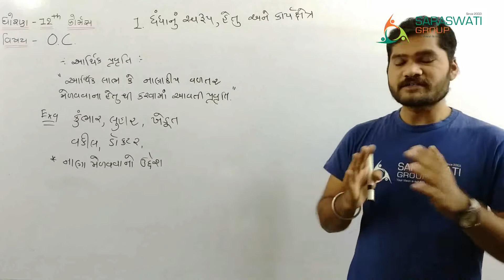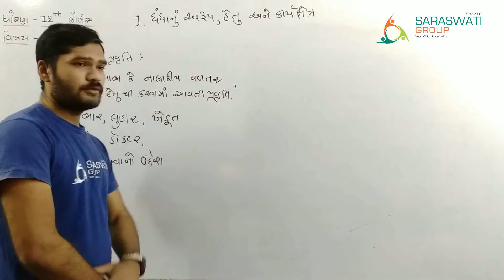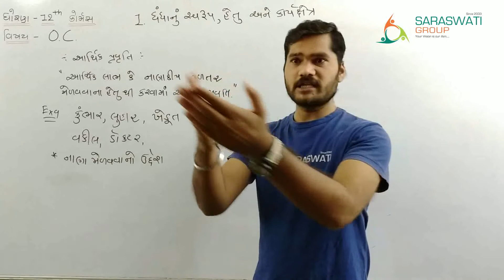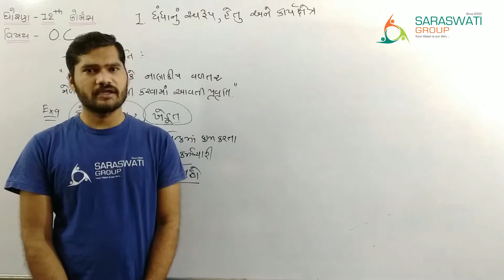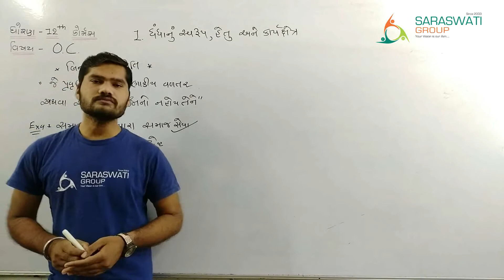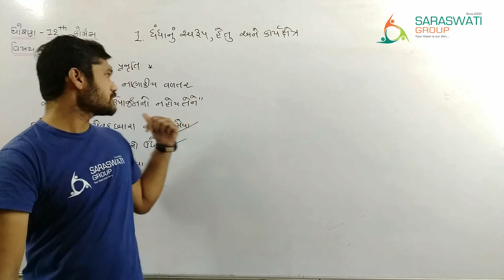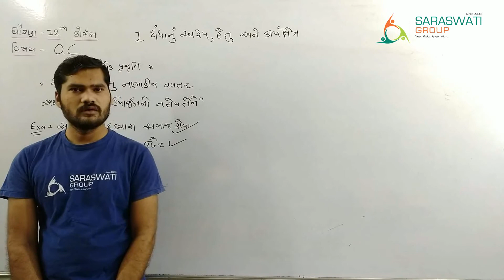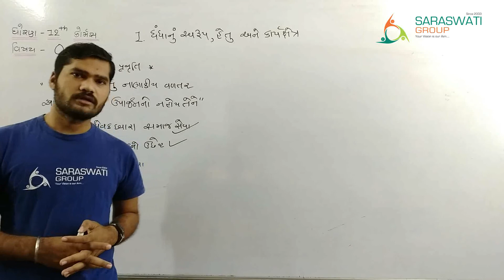O C II STD 11 II Ch 1 II Lec 1 II આર્થિક પ્રવૃતિ અને બિન આર્થિક પ્રવૃતિ II Date 14 06 2021